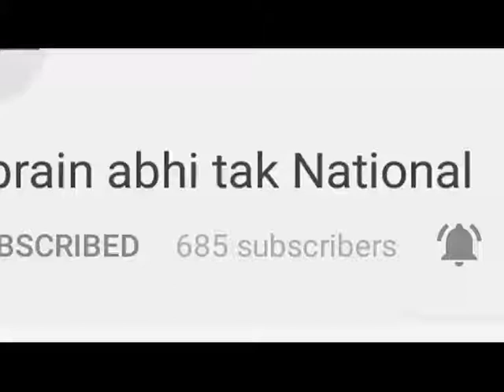देवभूमि में बना नया रिकॉर्ड || Khabrain Abhi Tak Live